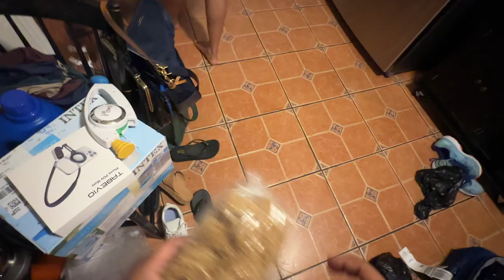DAYS IN MY LIFE: Eating From The Garden/ Food Straight Outta Jamaica 🇯🇲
In today’s exciting episode, I will be reaping fresh spinach straight from my very own garden to prepare a delicious egg omelet for breakfast, enjoying the wonderful experience of eating what I grow myself. There's something truly special about using homegrown ingredients in your meals, and I can't wait to share this with you! After that, we will be having a wonderful pool day filled with fun and laughter with the kids, making memories that will last a lifetime. Plus, I’m thrilled to share that Mommy is coming back from Jamaica after the hurricane, bringing with her some amazing treats including Jamaican KFC, mouthwatering Juici Beef Patties, and perfectly roasted Breadfruit. It’s going to be a feast that you won't want to miss!